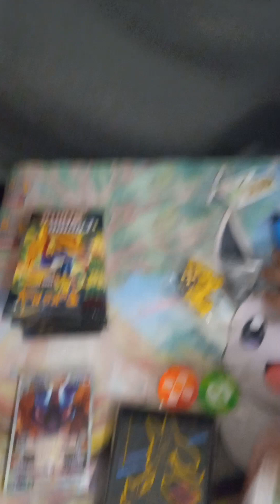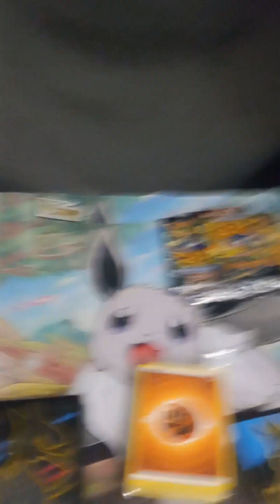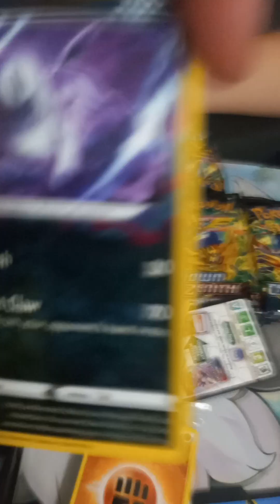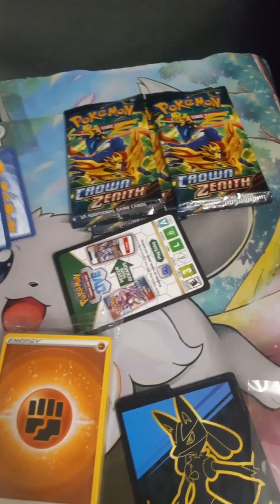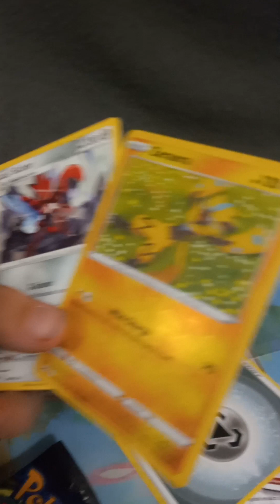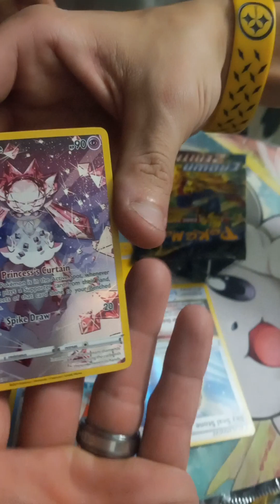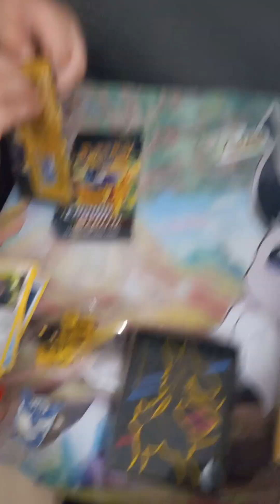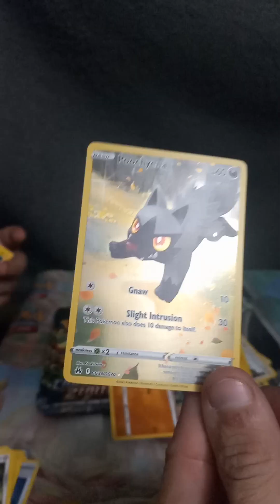PT 1 Pokémon Crown Zenith ETB Opening pokemon crownzenith satisfying youtube 🗿🔐☣️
This was our first Pokemon opening opening video hopefully people enjoy